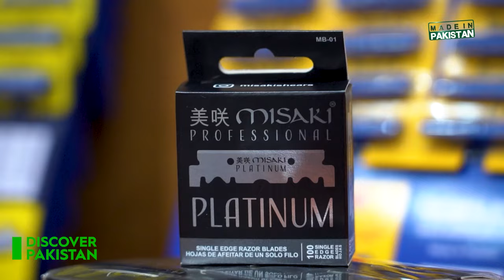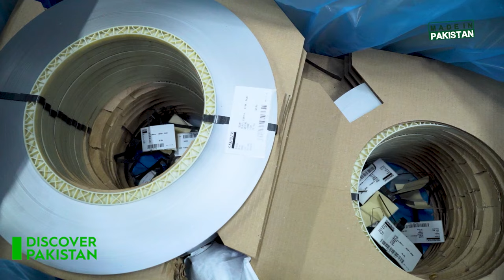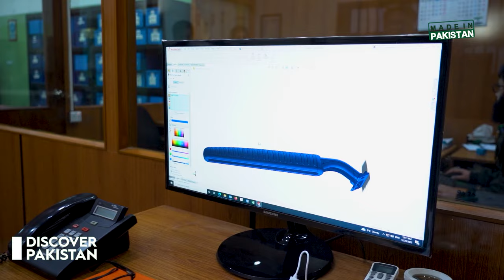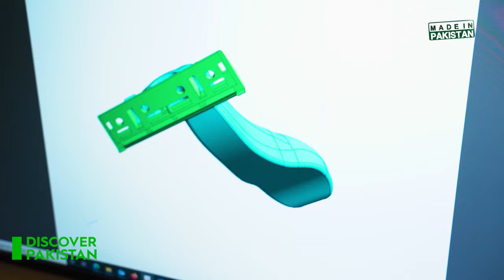Treet Blade Limited | How Pakistan's Most Famous Brand 'Treet' Factory Works? Made In Pakistan